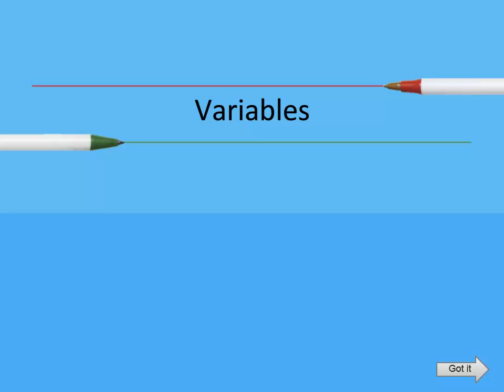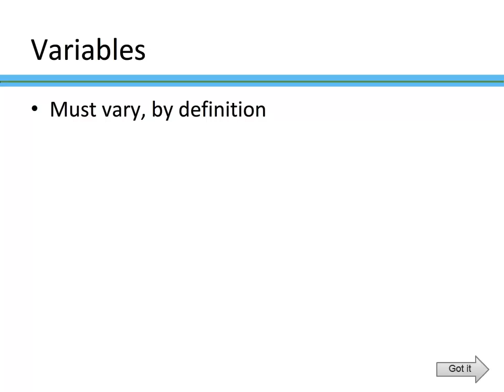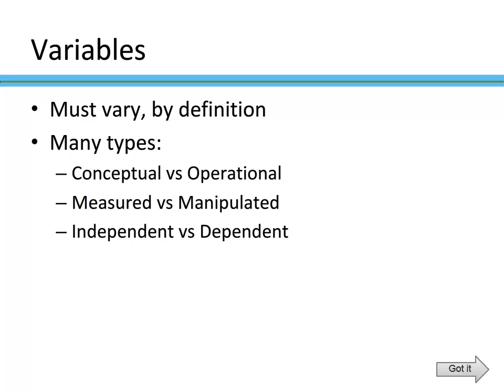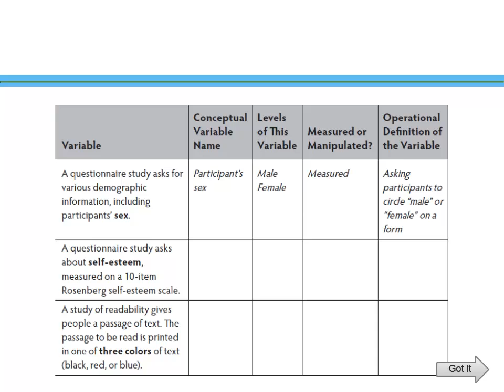RM3 Variables.mp4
Research Methods Chapter 3. What are variables?